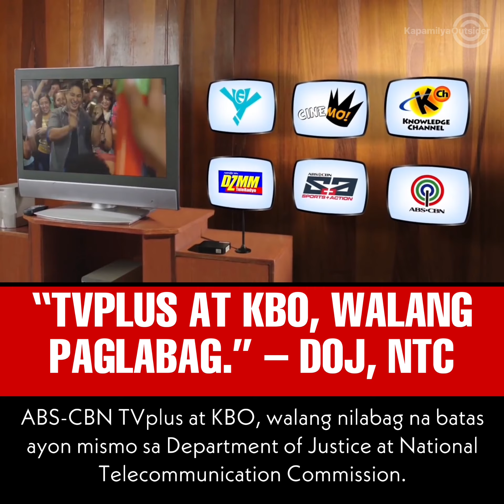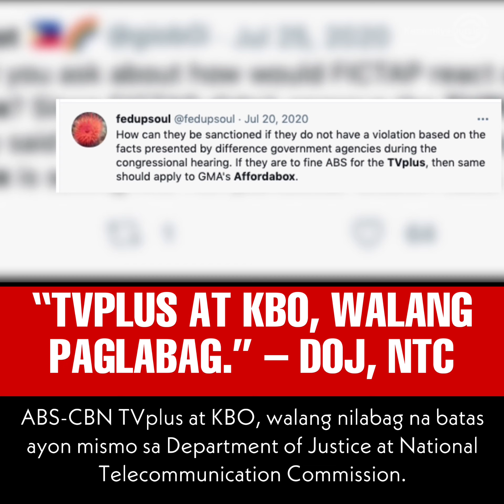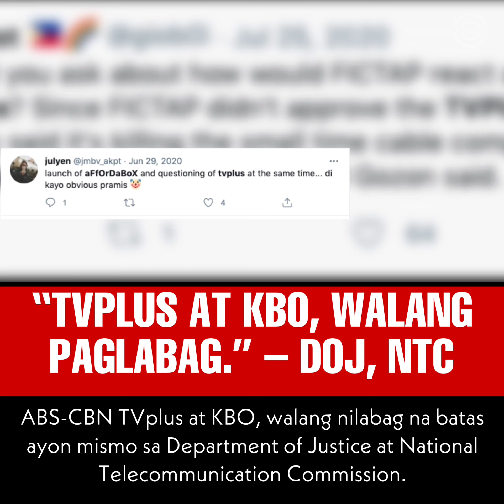PANOORIN: TVplus at KBO, walang paglabag. – DOJ, NTC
ABS-CBN TVplus at KBO, walang nilabag na batas ayon mismo sa Department of Justice at National Telecommunications Commission.